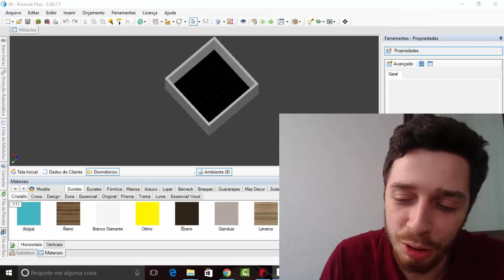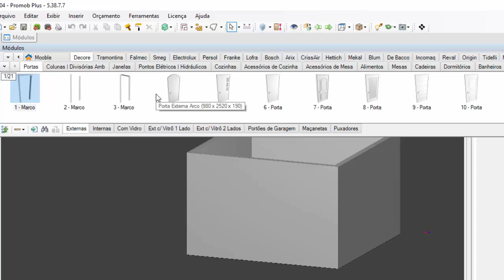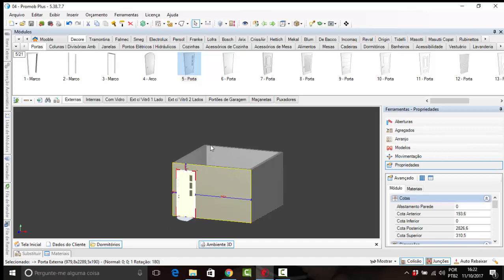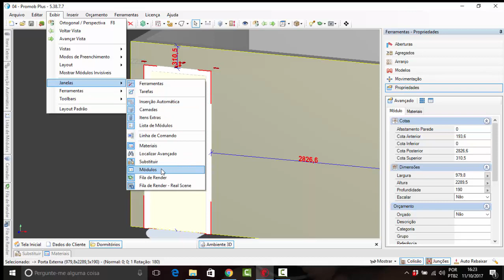PROMOB BÁSICO - AULA 5 - EDIÇÃO DE PORTAS NO PROMOB (PARTE 1)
Gostou desta aula de PROMOB? Acesse o curso online e descubra mais cursos